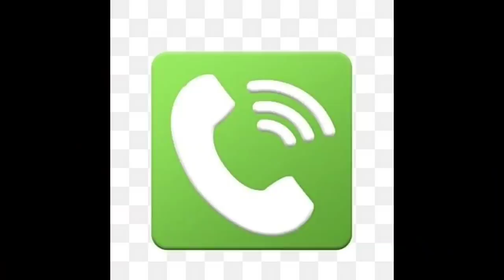Rongkem O Gimagipa LT Niksrap T Sangma Ni Manggisi Ongajama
Hai Ripengrang Rimchaksoa Ia Angni Gitalgipa Video Ripengrang Ia Niksrap Ba Salgrik T Sangma A.chikrangoni Saksa Cover Dance KanaBa Chrokna Changgipa Ongachim Indiba Easter Mandi Ba Sombal Sallo Rongkem Chio Antangni Ma Pa Aro Antangni Ripengrang Ko Agilsakkoni Watti Reangaha Hai Ripengrang Anching Apsan Da.o Duk Ma.a Pa Aro Madrangrang Duk Onge Dongenggiparangna Biachi Gesik Ra.atpaChina Angni Molmollaniko Onatpaenga Pillatkon Mittilla🙏